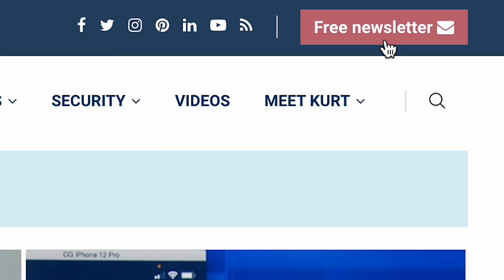Bulletproof body armor exoskeleton innovation can take rounds from an AK-47 rifle | CyberGuy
The ExoM Exoskeleton is a super suit that enhances the strength, endurance, and protection of military and law enforcement personnel.

Cyberguy.com/newsletter

 CyberGuy.com/Contact